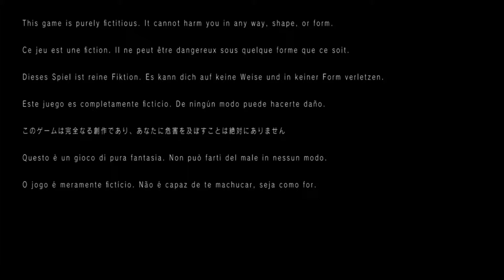Silent Hills P.T. Demo Walkthrough Gameplay Part 2 (PS4)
Silent Hills P.T. Demo Walkthrough Gameplay Part 2 includes a Teaser for Silent Hills in 1080p HD for PS4. This Silent Hills P.T.

On August 12, 2014, during Sony Computer Entertainment's presentation at Gamescom 2014, an interactive teaser titled P.T. (short for "Playable Teaser") was released on the PlayStation Store for PlayStation 4. Upon completion of the teaser it was revealed to be for a new Silent Hill game entitled Silent Hills, which is being developed by Kojima Productions using the Fox Engine and is a collaboration between Hideo Kojima and Hollywood director Guillermo del Toro, featuring actor Norman Reedus for the Playstation 4.